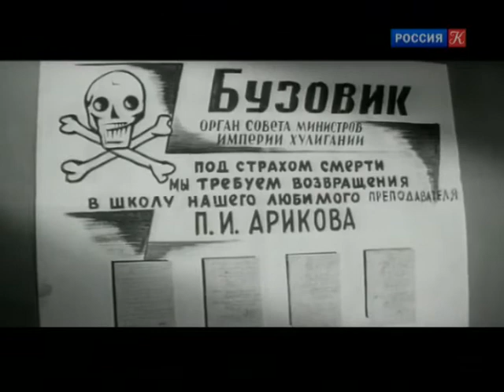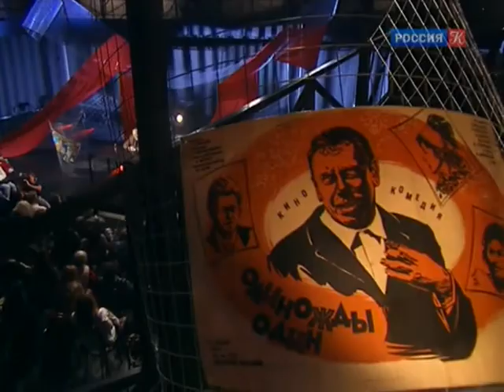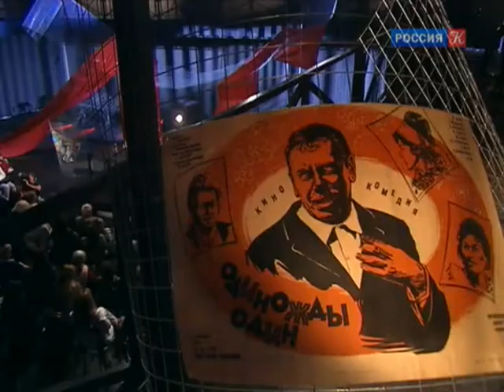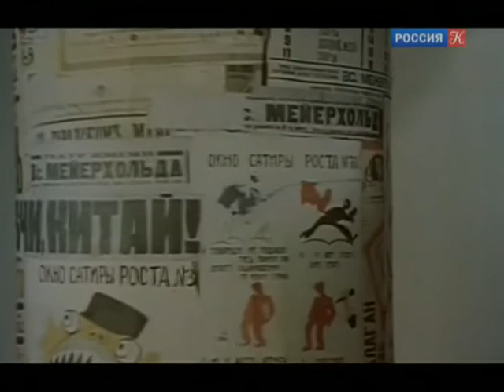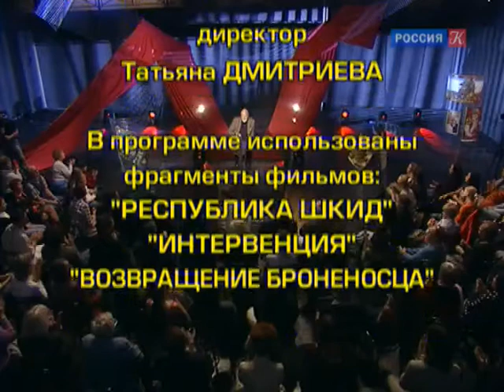Геннадий Полока. Линия жизни / Телеканал Культура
Геннадий Полока. Линия жизни

Руководитель программы: Ирина Благоверова
Шеф-редактор: Анна Овчинникова
Редактор: Евгения Ханкина
Режиссер: Ольга Тутушкина
Ассистент режиссера: Екатерина Пронина
Оператор-постановщик: Евгений Филиппов
Художник по свету: Иван Виноградов
Продюсер: Рифат Фятяхотдинов